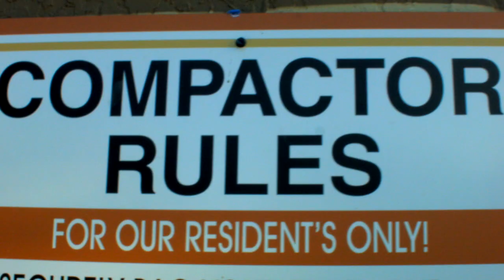Ain't No Craft - Talking Beer Heads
All Lil Lager wanted in short life was to become a famous rapper, to bad he ended up in the trash. We fulfilled his wish by giving him his own rap video.